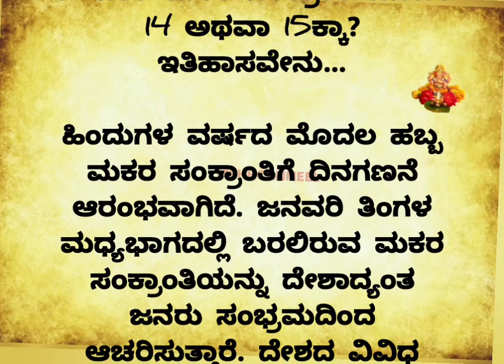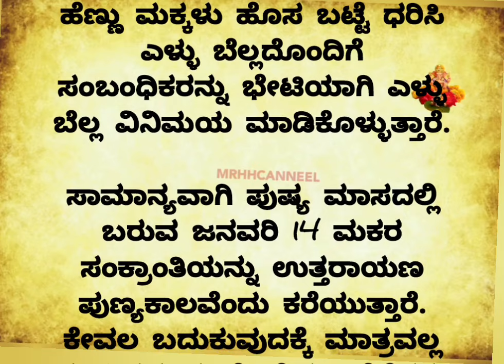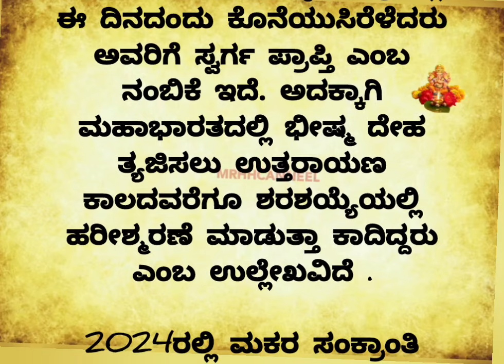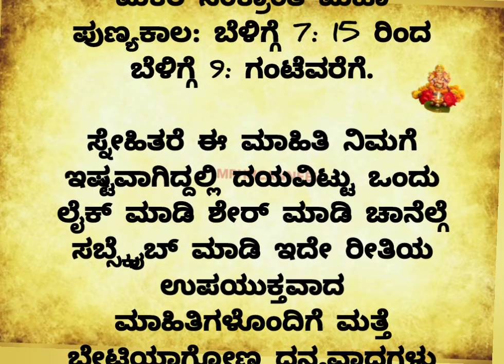ಈ ಬಾರಿ ಮಕರ ಸಂಕ್ರಾಂತಿ ಜನವರಿ 14 ಅಥವಾ 15 ಕ್ಕಾ?usefulinformationinkannada